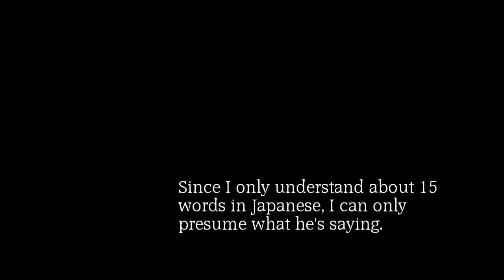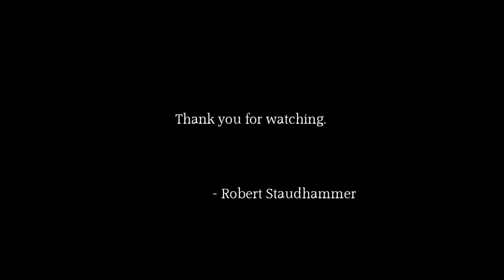Ready... Set... SHOP!